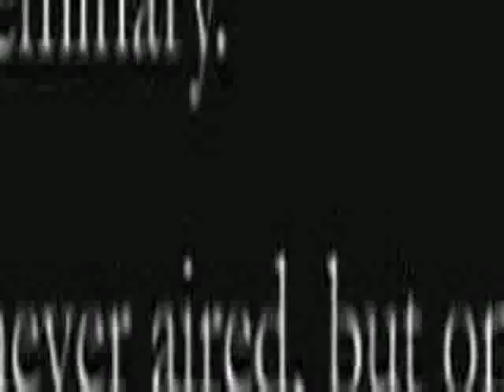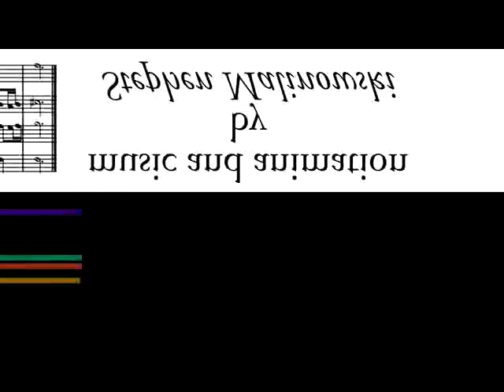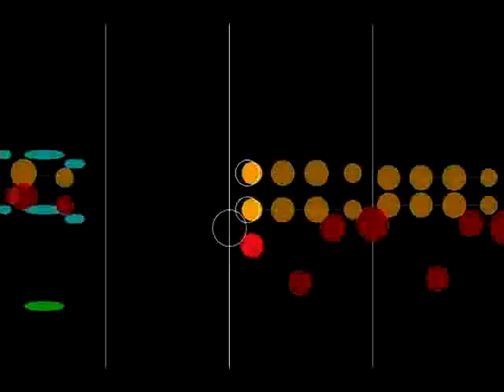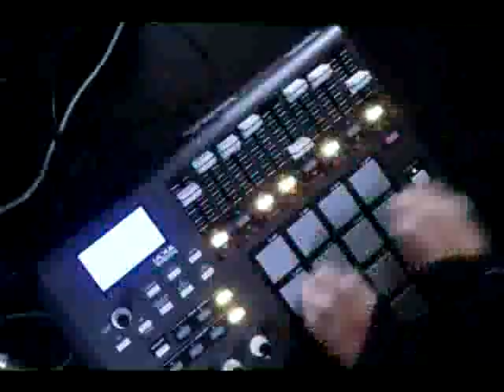14 T I M E mp3